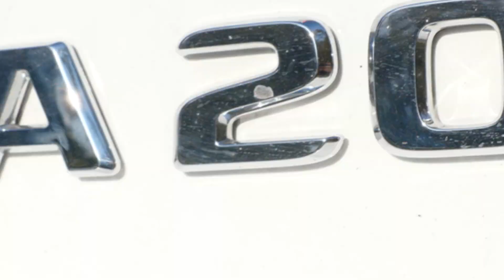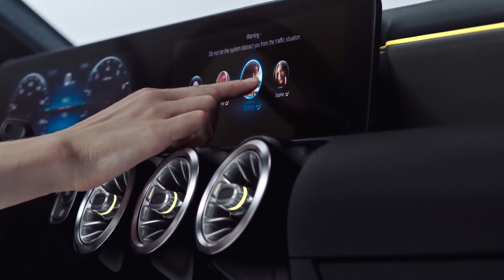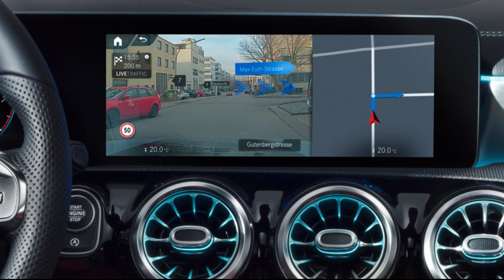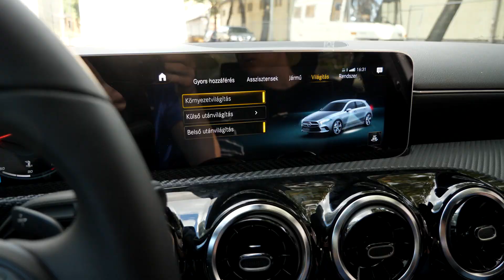MERCEDES A OSZTÁLY 2019 - MOL LIMO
A MOL Liomo új flottatagját próbáltuk ki a Mercedes A osztály 2019-et

VLOG 41 remélem tetszeni fog nektek :)